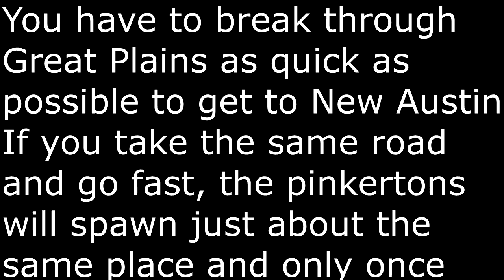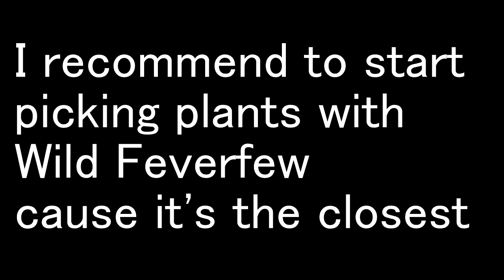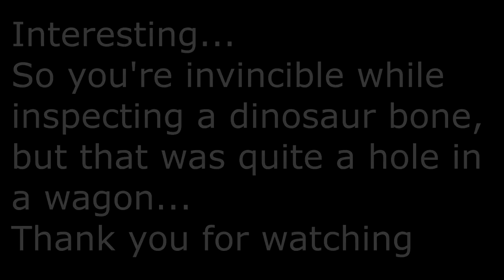New Austin Early 1.19 Getting all plants and dinosaur bones with Arthur in chapter 2 improved method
This time I wanted to improve the method to get into New Austin faster and try to inspect dinosaur bones as well as getting plants